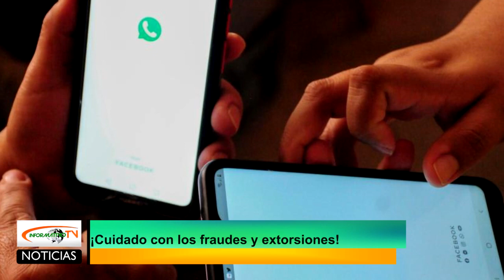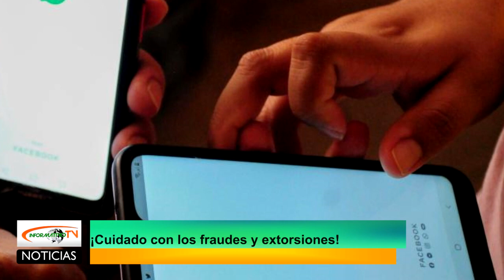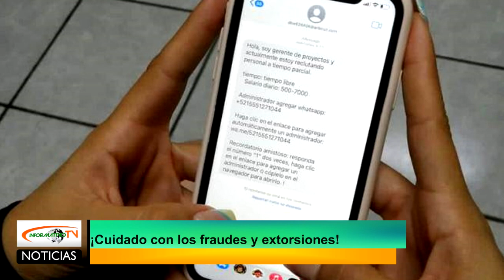Incrementan extorsiones y fraudes en todo el país